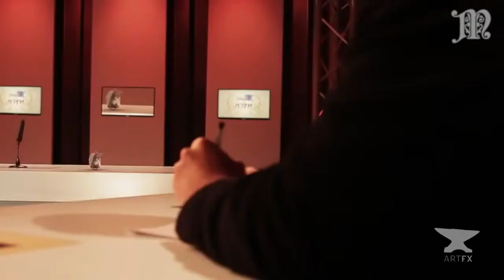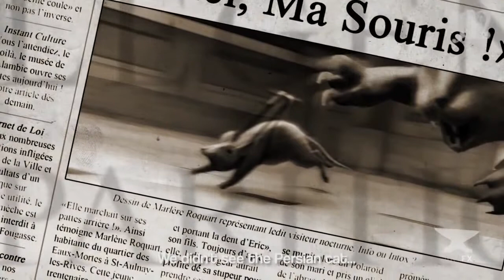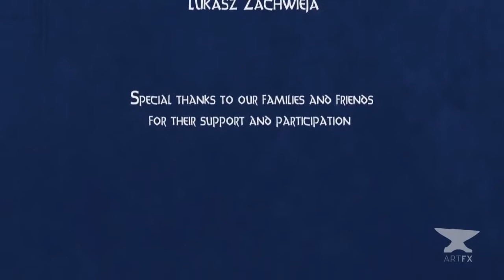CGI 3D Animated Short HD Meet The Myth by Team Meet The Myth